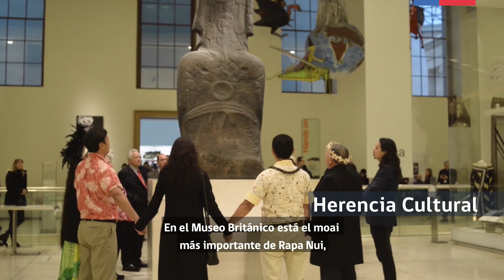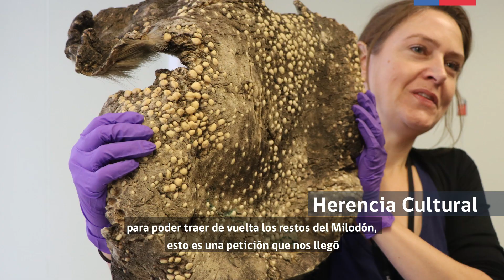Balance 2018 - Ministerio de Bienes Nacionales